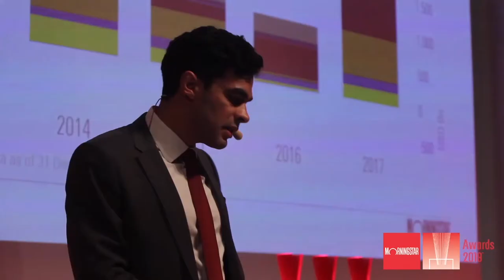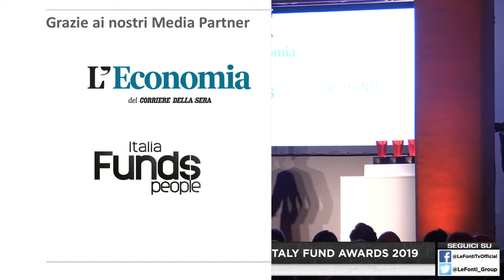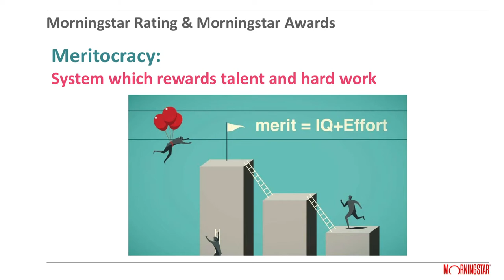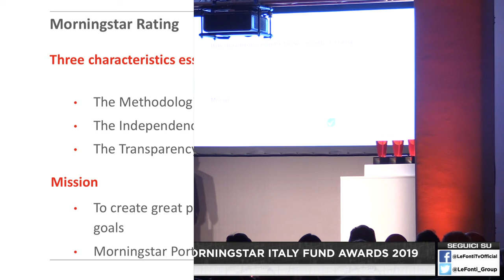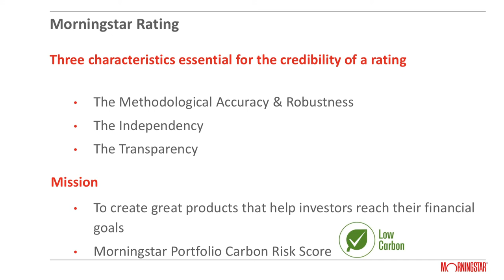Morningstar Italy Awards 2019 - Apertura di serata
L'apertura della serata di premiazione degli ambiti Morningstar Italy Awards 2019. Il saluto di Davide Pelusi e la spiegazione della metodologia e dei principi che guidano il rating indipendente.